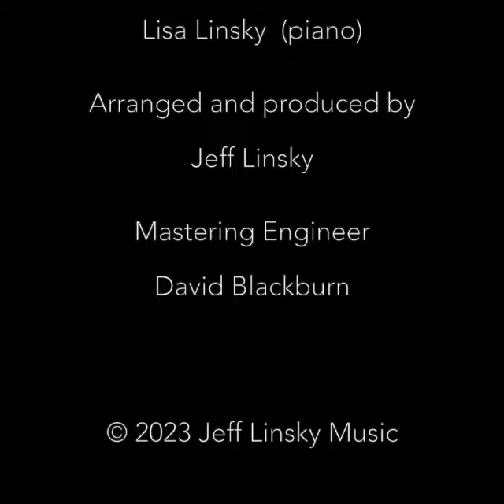Ave Maria for GUITAR and PIANO, featuring Jeff and Lisa Linsky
This adapted version of the Bach/Gounod Ave Maria has been arranged for guitar and piano, including an original guitar melody over the first four measures. The performance features Jeff Linsky on guitar and Lisa Linsky on piano. (Recorded in 2023.)